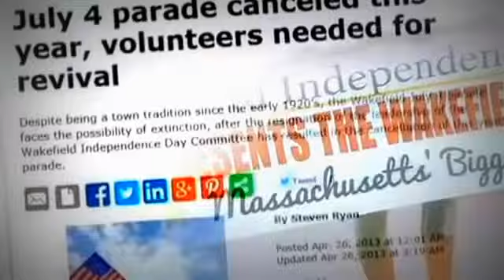Summer Shout Out: Patrick Sullivan